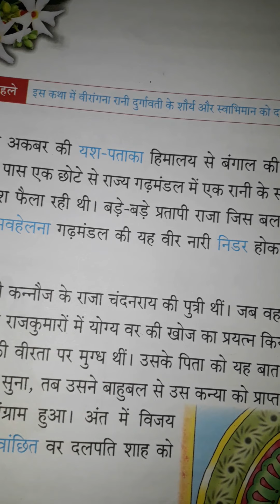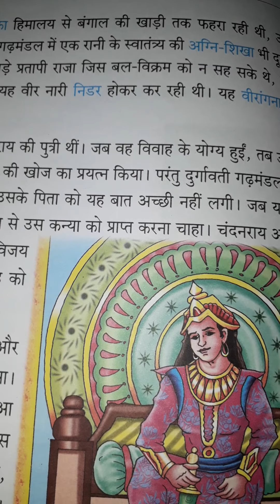कक्षा -5 पाठ -8 "रानी दुर्गावती "